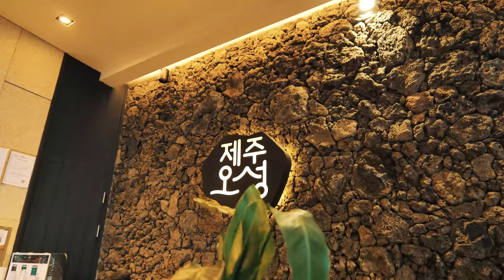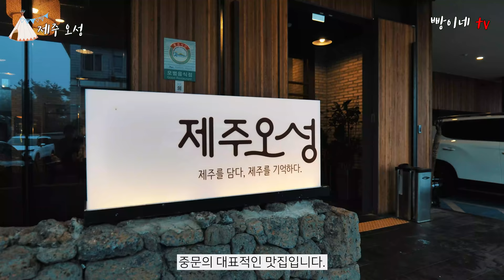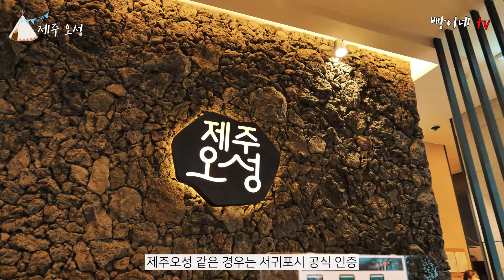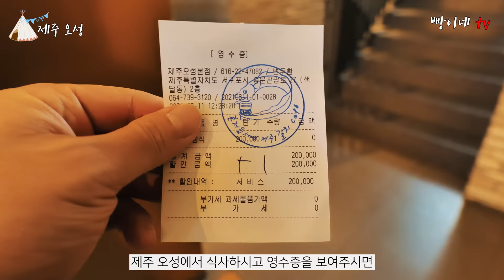제주도 SNS에서 난리난 맛집 추천해드립니다 / 비쥬얼 깡패에 맛도 좋은 곳 제주 오성 강추합니다.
"해당 영상은 2021 제주특별자치도관광협회 홍보영상제작 공식 유튜브 크리에이터 활동으로 제작되었습니다"

오늘은 SNS에서 유명한 그 집 다녀왔습니다.
제주 오성인데요, 갈치정식으로 유명한 곳이라 다녀왔는데 정말 맛있더라고요.

제주도 공공플랫폼 탐나오 "안전한 제주여행 빅할인이벤트" 시행 중!
여행 방역수칙에 서약하면 "구매 금액별 20%" 추가할인! (6/14 ~ 선착순종료(7월말 예상)